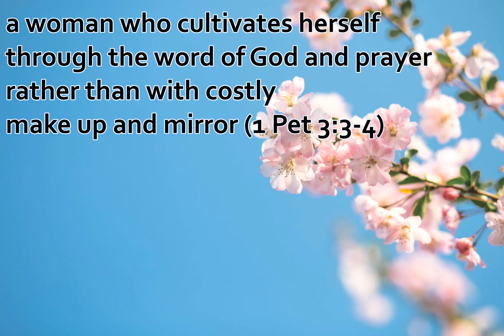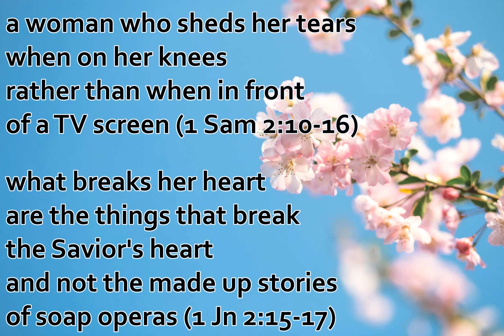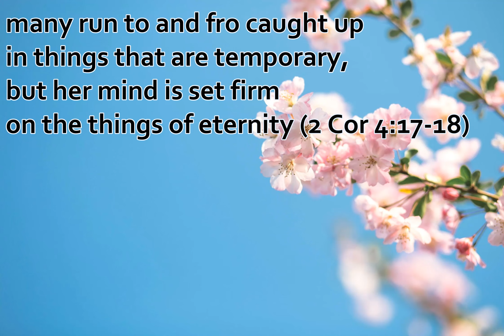A Woman of True Beauty - by Jonathan Kim (Poem)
Years ago when I was going to Bible college, at chapel time as I was just sitting and seeing the students all around - males and females, I just got inspired to start writing this. It’s been edited a few times throughout the years, and here it is.
I hope it can be edifying and beneficial for both females and brothers in Christ.

A Woman of True Beauty

a woman who is not so much concerned about becoming beautiful
as she is becoming biblical

a woman who desires to display Christ-like qualities
and not the shape or curves of her body (1 Tim 2:9)

a woman who certainly cares more of what God thinks of her
than what all the men in the world can say of her (Ps 139:23-24, 1 Cor 4:3-4)

she does not need a single glance from another guy
because she knows she belongs to the Most High (Ps 73:25-26, Gal 1:10)

a woman who cultivates herself through the word of God and prayer
rather than with costly make up and mirror (1 Pet 3:3-4)

she does not need to put on much to decorate
for the glory of her Christ is reflected on her face (2 Cor 3:18)

a woman who sheds her tears when on her knees
rather than when in front of a TV screen (1 Sam 2:10-16)

what breaks her heart are the things that break the Savior's heart
and not the made up stories of soap operas (1 Jn 2:15-17)

a woman who would rather be in the words of her Master
than on the phone in meaningless chatter (Lk 10:39)

she is a woman closed up and covered up, (Sos 4:12)
she doesn’t need to pursue after a man,
for she knows that in due time, God will send her the perfect man

a woman whose mouth may not open up much
but when it does, wisdom and grace flow out that mean much (Prov 12:23, 15:2, 31:26)

a woman whose heart can only be captured
by a man who glories in the service of his Master (Jms 1:1, Phil 1:20-21)

many run to and fro caught up in things that are temporary
but her mind is set firm on the things of eternity (2 Cor 4:17-18, 5:7, 2 Pet 3:18)

while the majority go after what the world defines as beauty
a woman of biblical qualities, she's the one that has true beauty

Note: "God will send her the perfect man" - doesn't mean a perfect person. It means, "perfect for her"/"most fitting for her"
(And if you want to learn what this means, you can listen to Paul Washer's teaching on marriage)